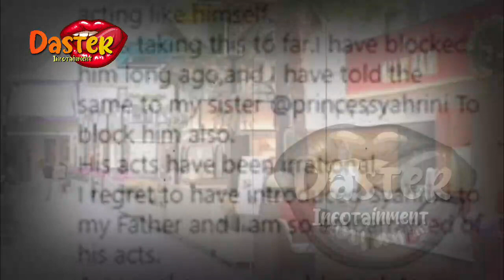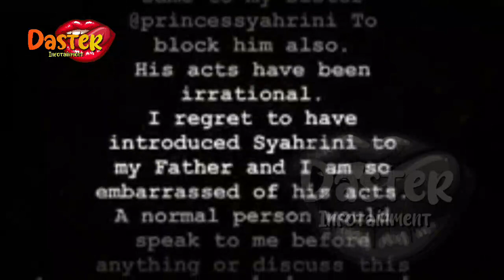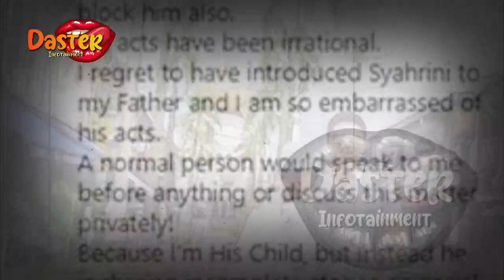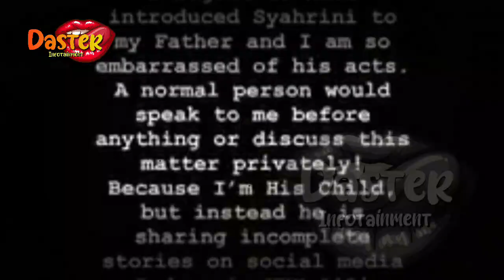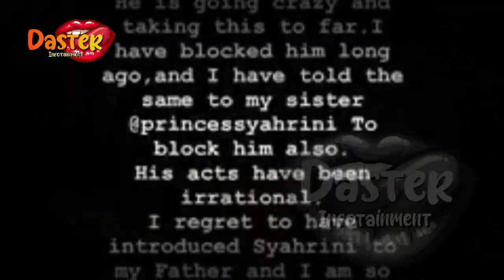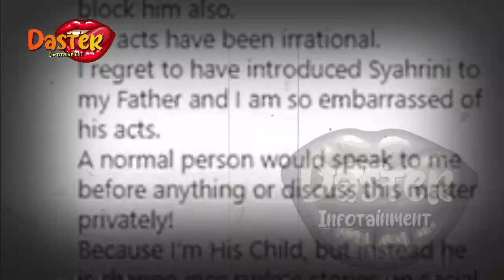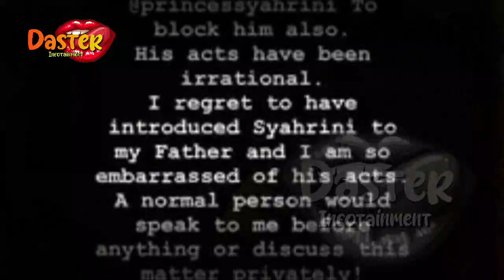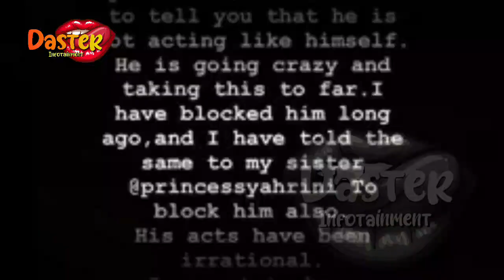PERNAH BERHUBUNGAN DG PRIA BULE TUA, SYAHRINI MALU MENGAKUI, AIB NYA TERSEBAR | berita artis terbaru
PERNAH BERHUBUNGAN DG PRIA BULE TUA, SYAHRINI MALU MENGAKUI, AIB NYA TERSEBAR | berita artis terbaru hari ini di indonesia
insertlive,
insert today,
insert pagi,
insert siang,
infotainment,
indonesia,